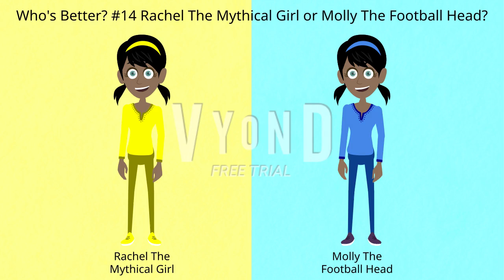Who's Better? #14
Rachel The Mythical Girl! She's way better than Molly The Football Head!

Credit to WindowsPrincess Precurefan9000 for her avatar.